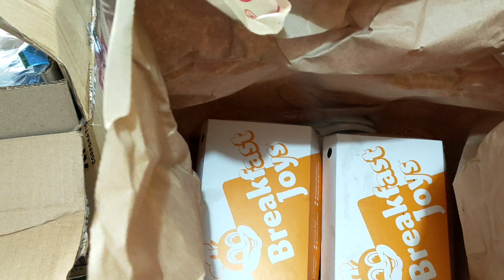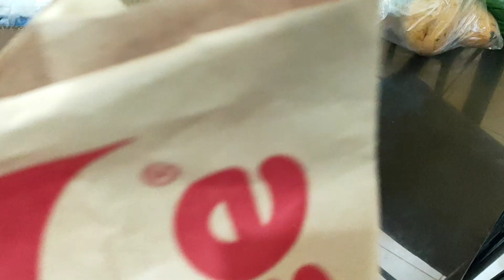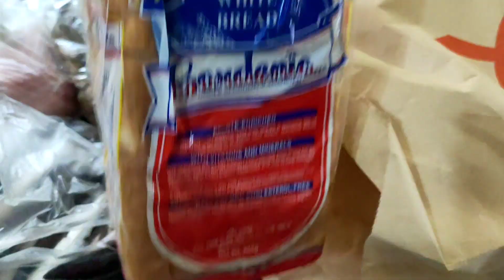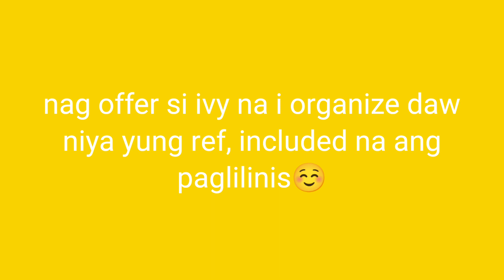NAG HAUL AT NAG ORGANIZED SINA IVY AT JENNELE SA MGA PINAMILI NI MR